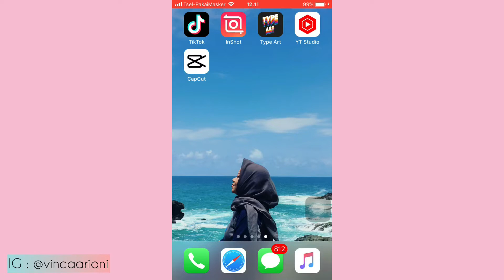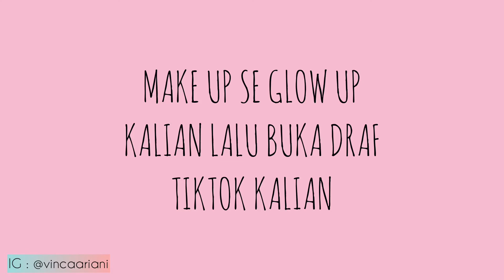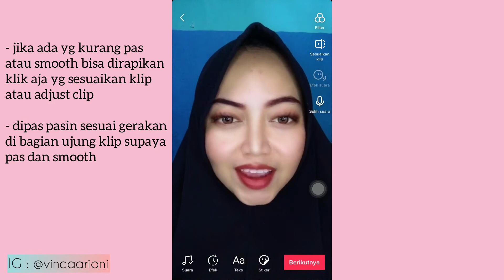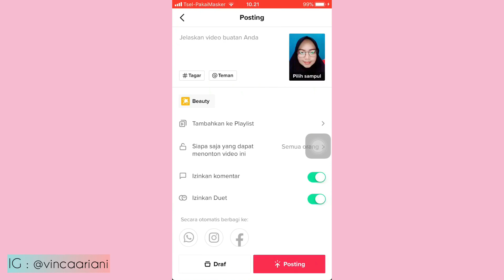CARA BUAT VIDEO TRANSISI KEPALA COPOT MAKEUP TIKTOK LAGU COME AND GET IT VIRAL | TUTORIAL TRANSISI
video spesial kali ini aku mau share ke kalian tutorial buat video transisi make up yg kepala copot yaa pake lagu come and get it lagi viral langsung dari tiktoknya yaa, jangan diskip yaa biar jelas 😄

Selamat Mencoba 😊

Happy Tummy 😊

Wassalamu’alaikum